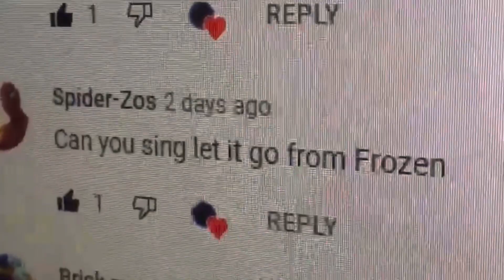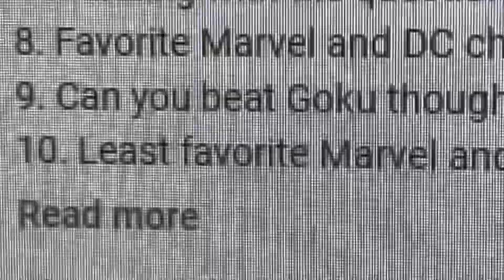BB Productions 2022 Rewind!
Thank you all for a great 2022, and Im looking foward to a great 2023!

Feel free to give me any video ideas for the future! 👍